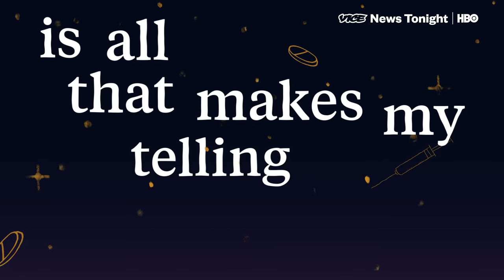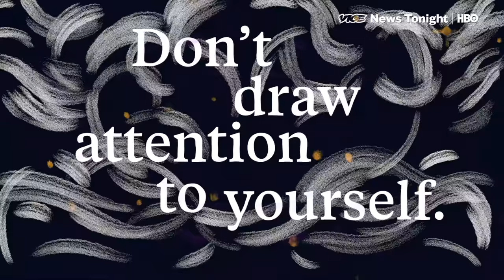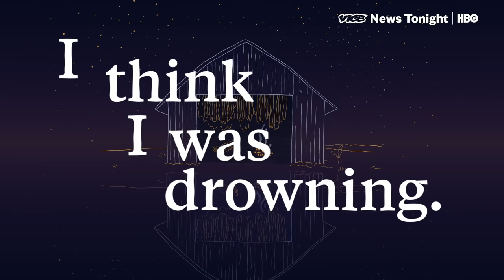Ocean Vuong 'Breaks Apart' The Immigrant Experience In His Debut Novel (HBO)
“On Earth We’re Briefly Gorgeous,” by the award-winning Vietnamese-American poet and novelist Ocean Vuong,is already one of the best-reviewed novels of 2019. In this debut, a semi-autobiographical coming-of-age drama of sorts, Vuong beautifully tackles trauma, immigration, queerness and memory.

He sits down with VICE to talk about the process of writing his first novel, the power of language, the social microcosm of the nail salon and why his mom won’t look at him when she goes to his readings.

Audiobook excerpts: On Earth We're Briefly Gorgeous, Narrated by the author (Penguin Random House)